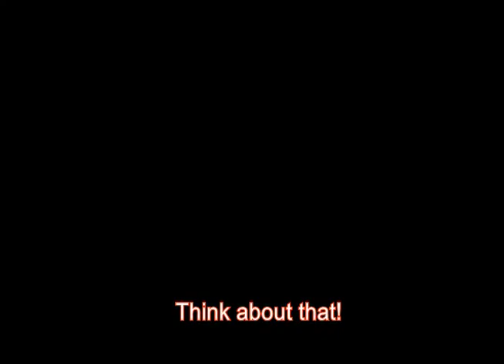“IF YOU'RE FOCUSING TOO MUCH ON OTHERS, MEANS YOU'RE NOT FOCUSING ENOUGH ON YOURSELF”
In this 60 Seconds Video, Aaron Mashano, Start Results' CEO and Head Coach gives his insights on what is often take for granted but proves necessary in building Peak Performers Habit.

The Ultimate Founders Manual for Startup Success